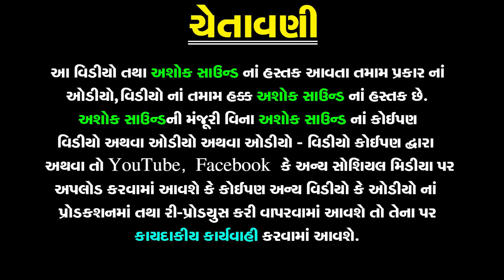Maa Ashapura No Rathdo | Ashapura Maa Garba | Gujarati Garba Songs | Ashok Sound Official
નીચે બીજા આખ્યાનની link આપેલ છે તો જોવાનું ચૂકશો નહિ

❋Album: Maa Ashapura No Rathdo
❋Artist: Mathurbhai Kanjariya , Rekha Rathod
❋lyrics: Prabhulal Trivedi
❋Label By: Ashok Sound